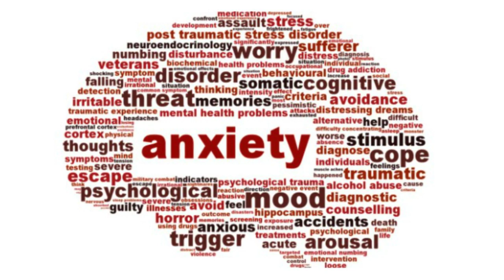causas de la ansiedad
Sientes a menudo que estas amenazado ante un peligro que solamente tu percibes y estas en estado de afliccion constante? Supera el estres de la ansiedad aprendiendo tecnicas comprobadas que identifican la raiz profunda del problema.